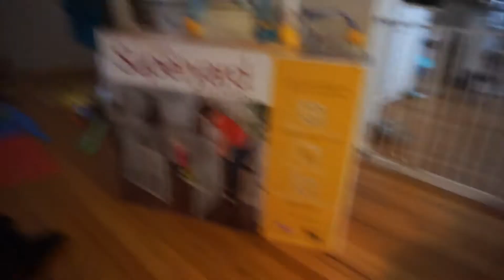VLOGMAS DAY 4 | CHRISTMAS SHOPPING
Vlogmas day 4! Today we went on a family shopping trip to get some Christmas gifts for our family pollyanna gift exchange.

Comments on our videos are closely monitored in an effort to maintain a positive sharing environment. Suggestions and constructive criticism are encouraged, but negative comments with no purpose other than to spread malice will be deleted.